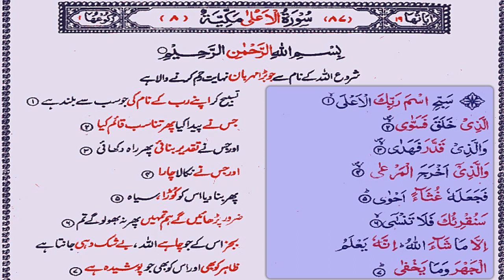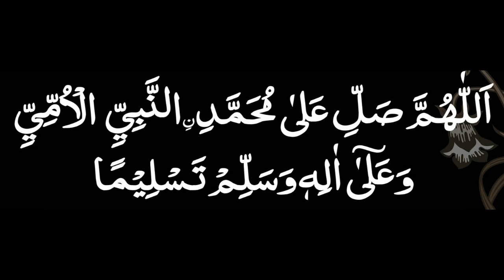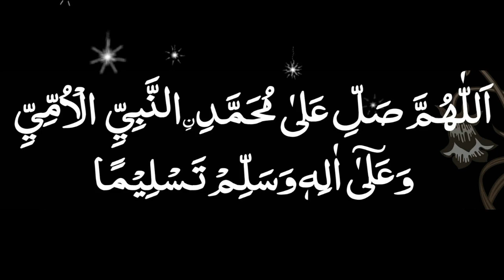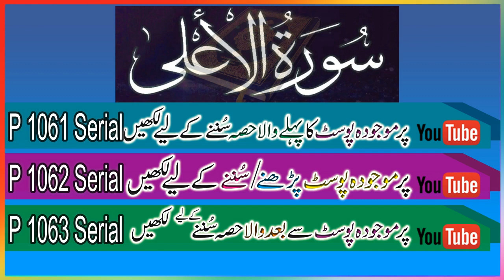S87 Serial. Para30. Surah Ala Ayat No 1-19. P1.P2.P3.P4.P5.P6.P7.P8.P9.P10.P19.P18.P17.P16.P15.P14.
P 1062 Serial - Surah Al-Aala Ayet No. 01 to 19 with Urdu Translation by Taleem Channel

Our Facebook Page  TALEEM  Link